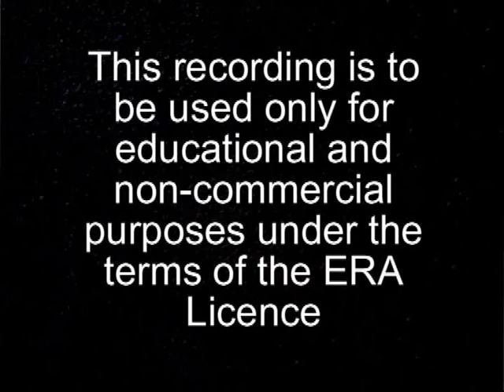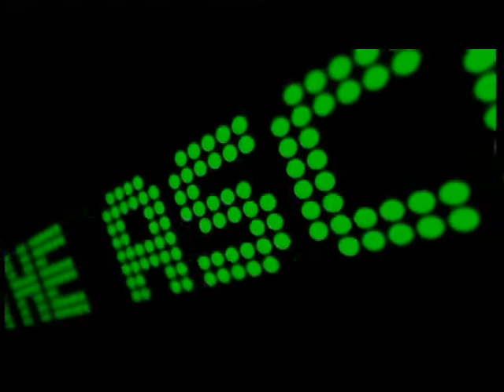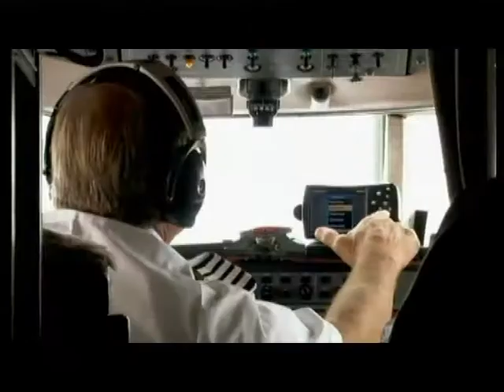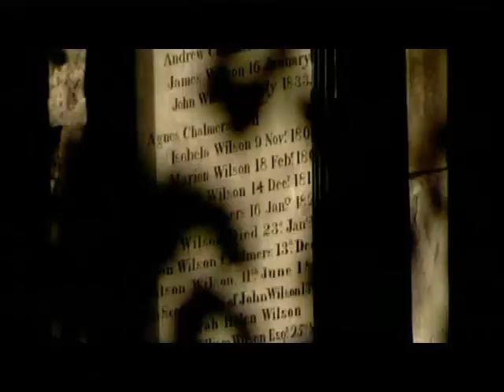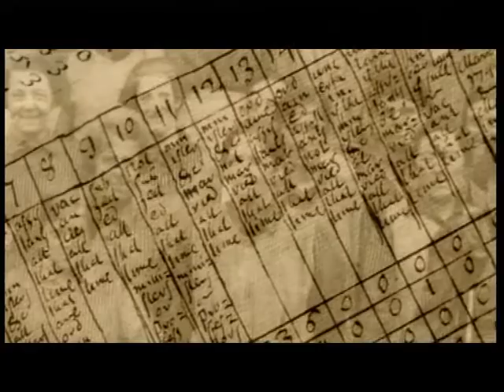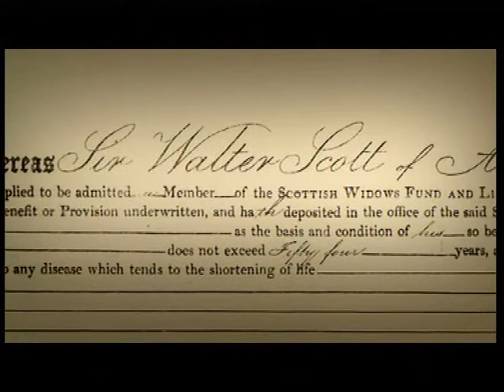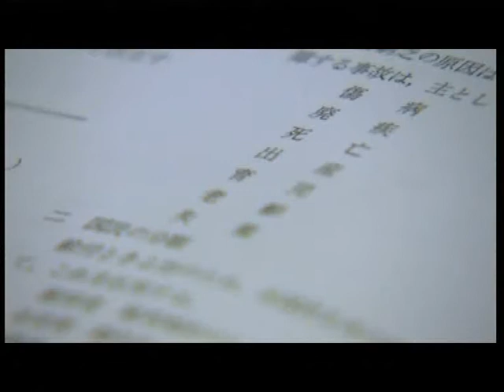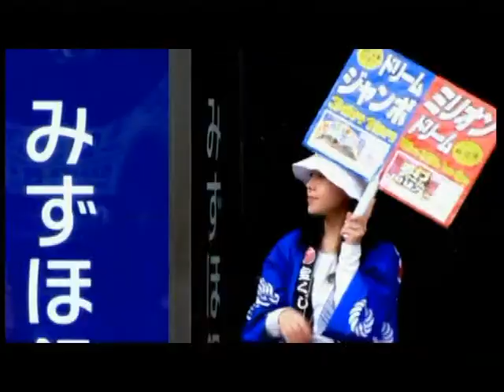The Ascent of Money Part 4a